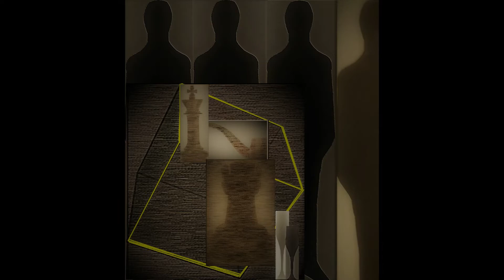Christos Theofilis(Visual Artist)